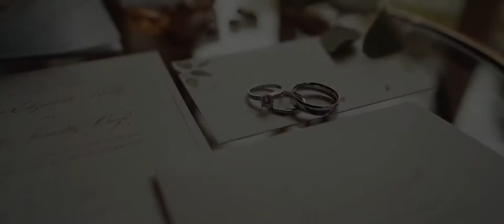Cinematic New Hampshire Wedding That Will Melt You Heart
Jenna and Garrett's cinematic New Hampshire wedding was filmed by Emse Studios. We are honored to present this documentation of such a beautiful wedding of such a beautiful couple. The sincerest words and most heartfelt emotions helped us piece together this special day of Jenna and Garrett.
Find us at EmseStudios.com